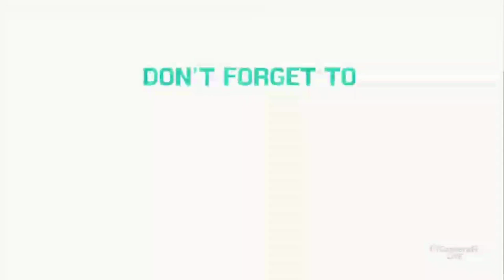What's wrong with my Furbaby?|| Why is she like this?